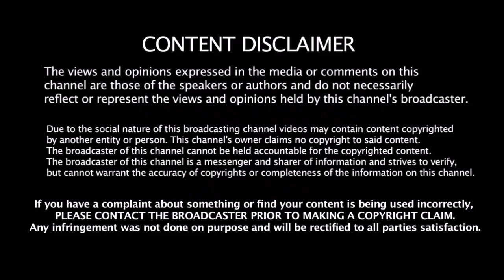2020 IPL - தொடரில் பல்பு வாங்கப்போகும் 5 முக்கிய இந்திய வீரர்கள்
2020 IPL - தொடரில் பல்பு வாங்கப்போகும் 5 முக்கிய இந்திய வீரர்கள்